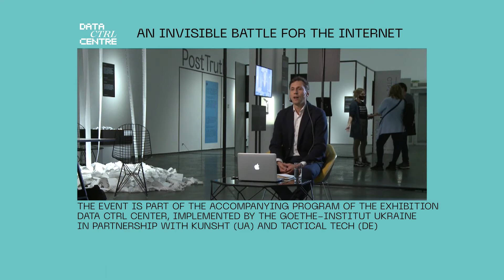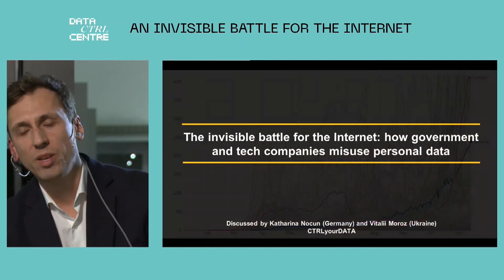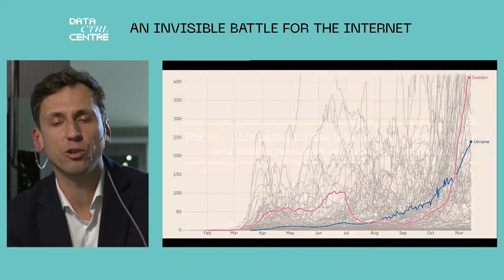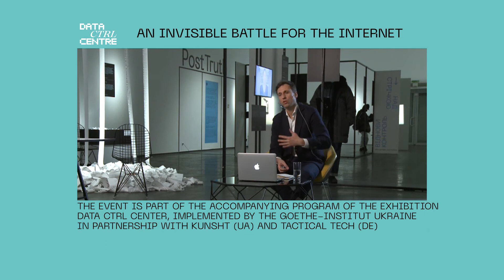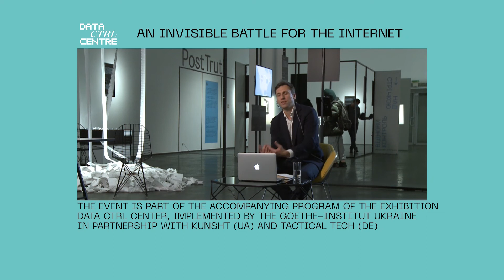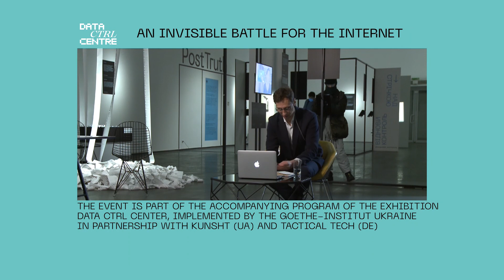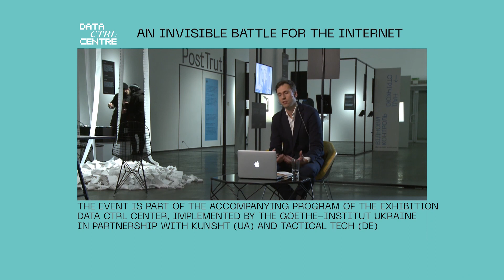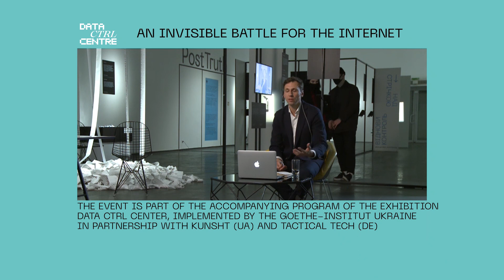An Invisible Battle for the Internet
Russian subtitles are available for this video.

In a society where freedom is restricted, for example by the state control over the media, new technology and the Internet can help change the social agenda. Belarus is currently a good example of how an active use and communication in social media can help mobilize and shape a protest movement. At the same time, the "battle for the Internet" is not always obvious to the majority of citizens in democratic countries. Many of them carelessly share their personal data through social media, share them with tech companies and thus also provide state institutions with access to them.

Can users control or restrict the use of their private data? Do users have the power to influence the rules of the game played by the big tech companies? Aren't the states actually obliged to make the use of their citizens' personal data transparent? We will discuss these questions with Katharina Nocun and Vitalii Moroz.